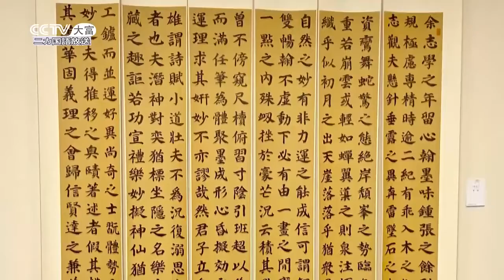大富频道报道：韩孝伯・丹羽常见・小坂克子 三友篆刻书画展开幕